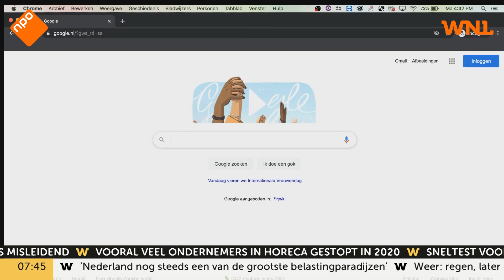Lilianne Ploumen beantwoordt de meest gegoogelde vragen over haar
Met de verkiezingen voor de deur wordt er volop gegoogeld naar de lijsttrekkers. In Goedemorgen Nederland geeft PvdA-lijsttrekker Lilianne Ploumen antwoord op de meest gegoogelde vragen over haarzelf.